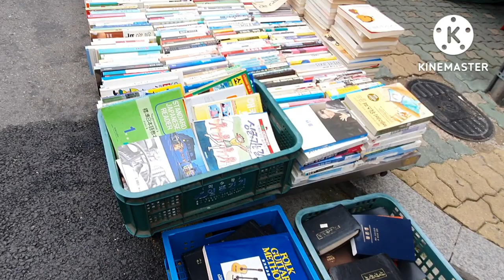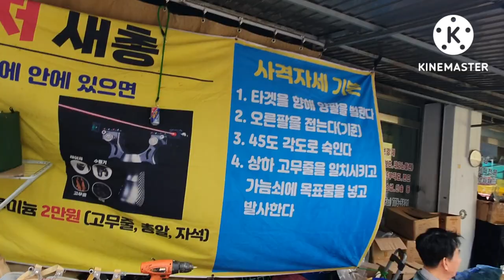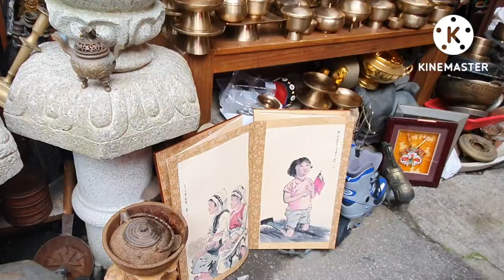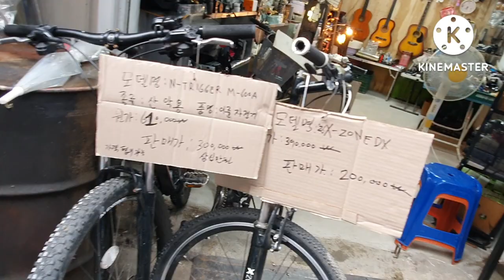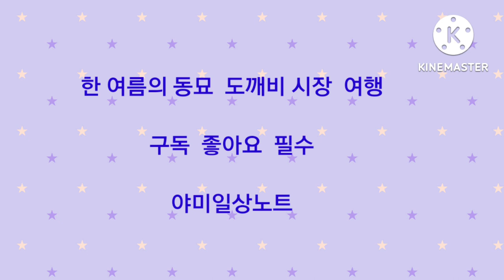한여름 동묘 볼거리 도깨비시장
무더운 여름  지루한 여름을 쉬었다가 가는 동묘 도깨비시장의 여행은 더위도 잊게 해준다.

사람 풍경,  외국인도 많이  찾는  동묘거리를 찾았다.